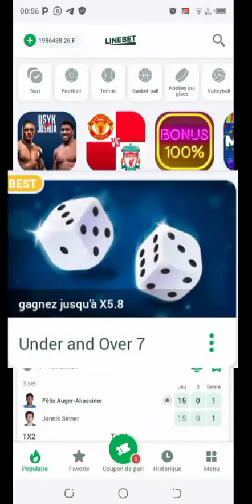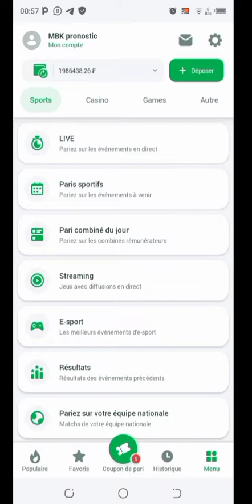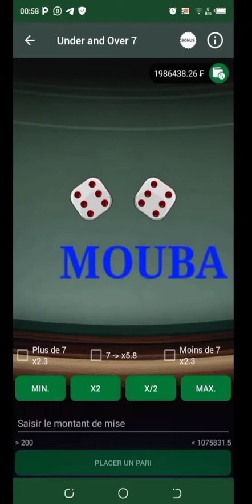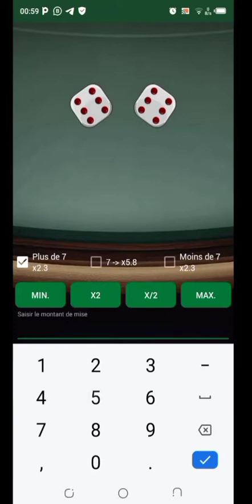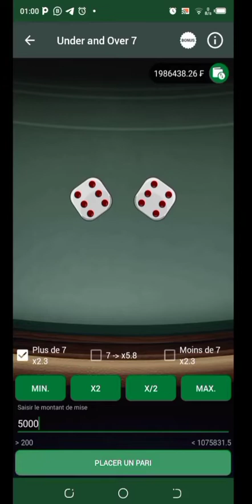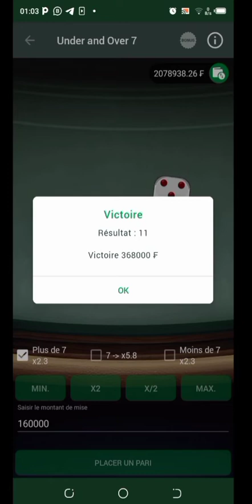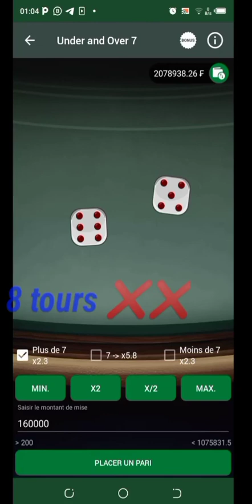Technique de gagné 2millions avec le jeu under and over [TUTO]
Cette actus va vous permettre de faire vos premiers millions. je jeu under and over est l'un de meilleurs jeux.